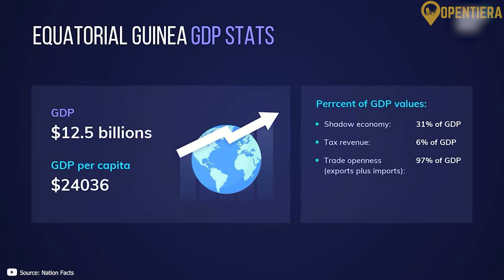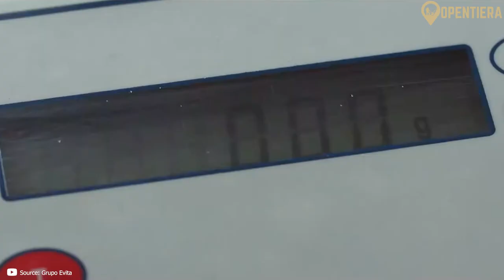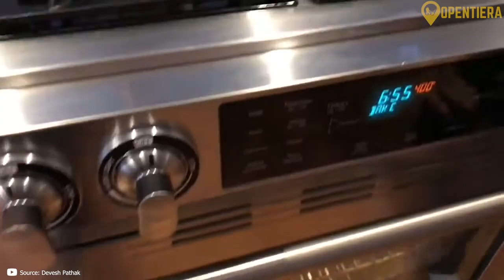Equatorial Guinea Explained In 11 minutes | History, People, Culture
Rhythms of Equatorial Guinea

Equatorial Guinea, located in Central Africa, has a complex history and diverse culture. It was originally inhabited by various ethnic groups like the Bubi and Fang. European colonization began with the Portuguese in the 15th century, followed by Spanish control in the 18th century. The country's history was marked by forced labor under colonial rule and exploitation of resources like cocoa and timber. It gained independence in 1968 but has since experienced authoritarian regimes, first under Francisco Macías Nguema and later under Teodoro Obiang Nguema Mbasogo. The discovery of significant oil reserves in the 1990s transformed Equatorial Guinea into one of Africa's wealthiest countries, albeit with marked income inequality and human rights concerns. The population of 1.6 million is predominantly Christian, with Spanish as the official language, though local languages like Fang and Bubi are also spoken. The geography includes the island regions of Bioko and Annobón and the mainland Rio Muni, characterized by tropical rainforests and volcanic islands. The economy is heavily reliant on oil, with agriculture playing a minor role. Politically, the country remains under the authoritarian rule of President Obiang, facing criticism for human rights violations. Culturally, Equatorial Guinea is known for its music, literature, and cuisine, which includes dishes like Yetisse, Kansiye, Konkoe Ture Gbeli, and Akwadu.